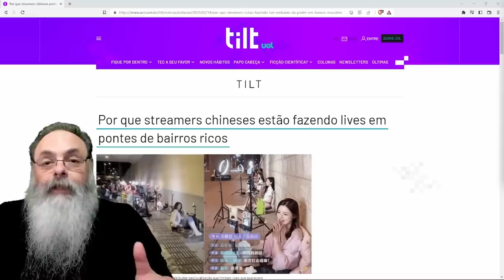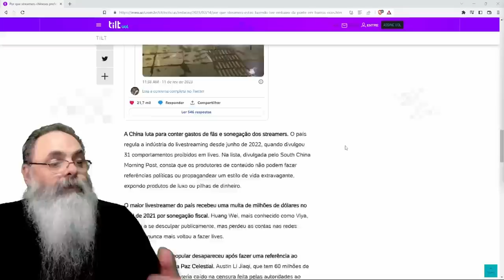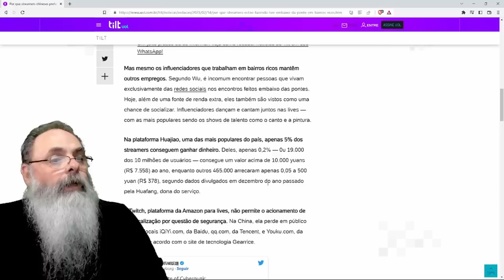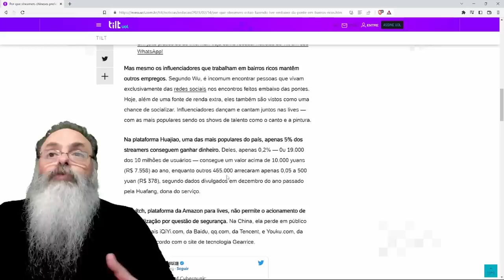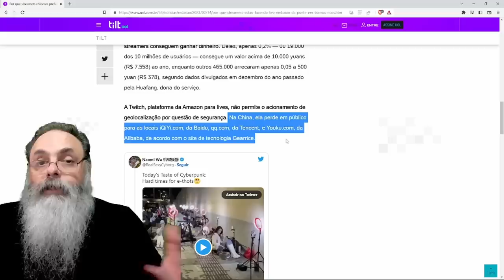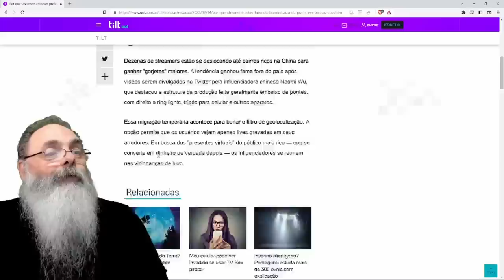INFLUENCIADORAS DIGITAIS na CHINA FAZEM lives em CALÇADAS e PONTES para BURLAR GOVERNO CHINÊS